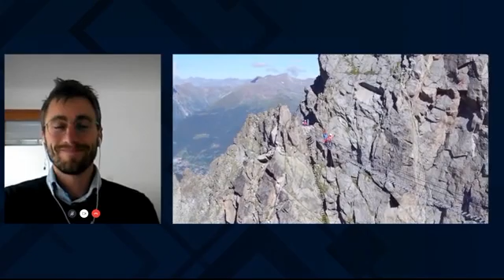S4 puntata 22 - Parte 2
La puntata numero 22 del 2020 del Talk Show S4, dedicato al turismo e agli sport all&#39;aria aperta, questa puntata vede come ospiti in studio:

 ANDREA WEISS&nbsp;(Val di Fassa)
 DAIANA COMINOTTI&nbsp;(Valle del Chiese)
 MICHELE BERTOLINI&nbsp;(Ponte di Legno- Tonale)
 MARIA DE MADONNA&nbsp;(Valle di Lerdo)